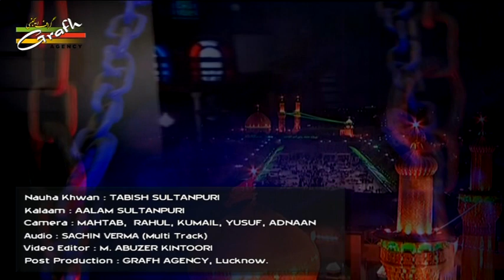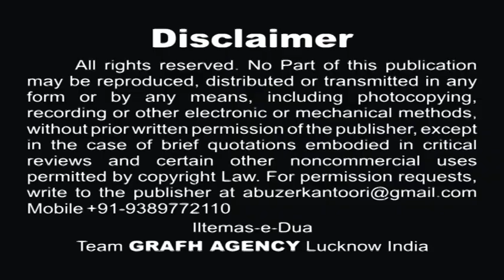Ek Baiyat Ke Liye | Tabish Sultanpuri | Ek Baiyat Ke Liye 1438 2016 2017 | Aalam Sultanpuri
Ek Baiyat Ke Liye 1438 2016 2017
Nauha Khwan : Tabish Sultanpuri
Kalaam : Aalam Sultanpuri
Dua Ki Guzarish Bara-e-Sawab Cameraman Late Raj Kashyap (Munna)
Kumail Ali, Yusuf Raza Mehdi Hasan (Sonu)
Video Editor : M. Abuzer Kintoori
Released & Copyright GRAFH AGENCY Hazratganj, Lucknow